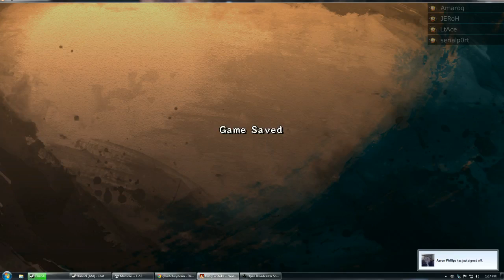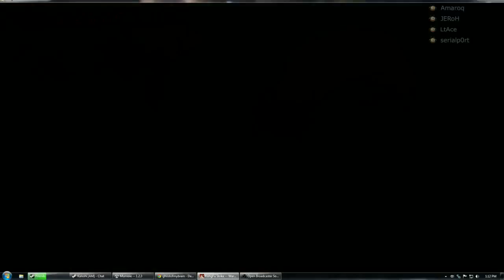Kung Fu Strike: The Warrior's Rise